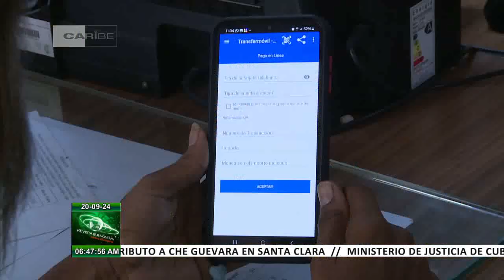Transformación digital del Ministerio de Justicia de Cuba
Ante la creciente demanda de documentos y servicios solicitados, el MinisterioDeJusticia de Cuba ha avanzado en la digitalización, la transformación digital y el empleo de la bancarización.